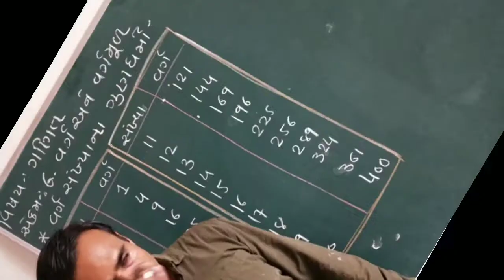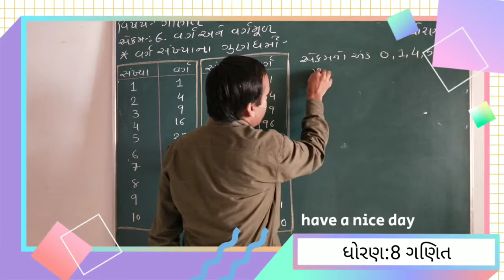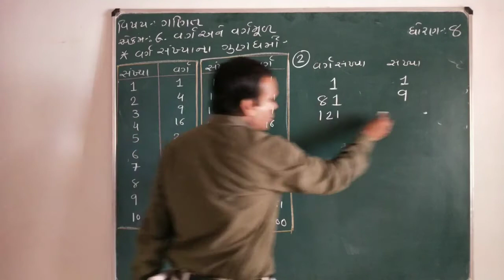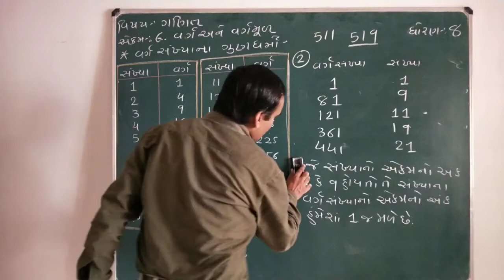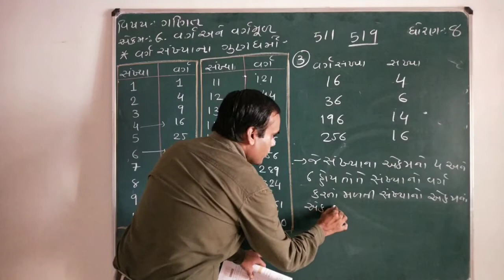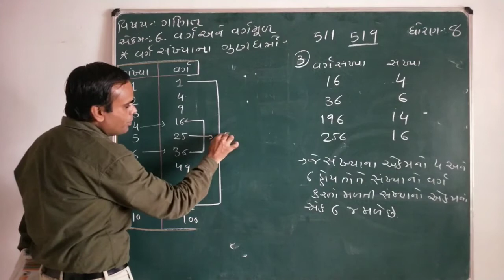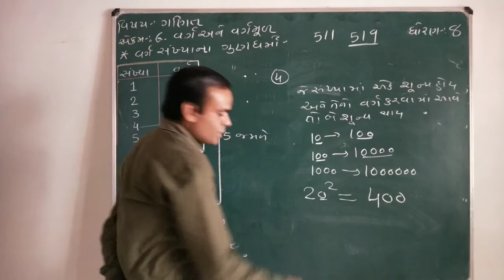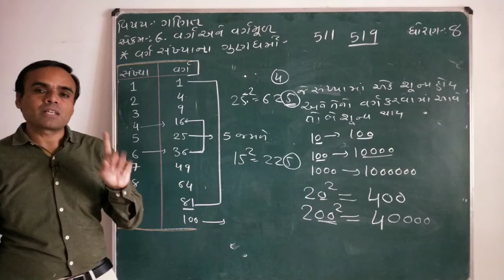NCERT Std 8 Sem 1 Maths||Lecture 2||ધોરણ 8 ગણિત પ્રકરણ 6 વર્ગ અને વર્ગમૂળ||લેકચર 2 Naresh sir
વ્હાલા વિદ્યાર્થી મિત્રો,
પ્રકરણ 6 લેકચર 2  માં વર્ગ સંખ્યાઓના ગુણધર્મોની સંપૂર્ણ સમજ આપવામાં આવી છે.

આવા નવા અપલોડ થતા વિડિયો મેળવવા માટે આ ચેનલ Subcscribe કરો.